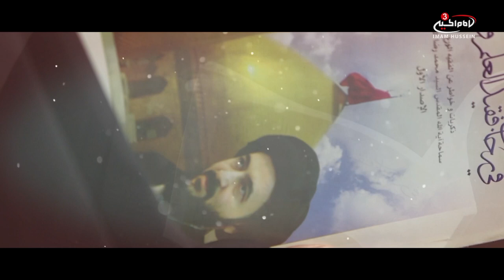Continuous hope in Allah’s mercy - Pearls of Wisdom with Dua Maczoomi - EPS 1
Join Sister Dua Makzoomi as she discusses spirituality, supplications and social matters inspired by the lessons from the late Ayatulla Syed Mohammed Ridha al Shirazi rahmetulla alay. How can we maintain spirituality in the west? How do we keep hold of our religious values ? What is the best dua to read for this situation?. Sister Dua discusses on Pearls of Wisdom